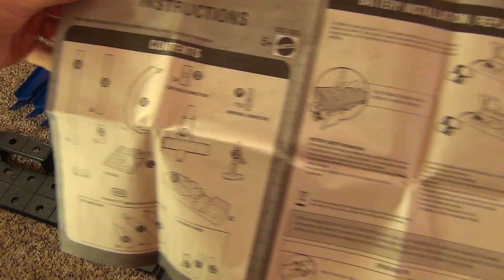Hot Wheels 10-in-1 Super Set with Two Motorized Boosters Loops Track Stunts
This is my all-time favorite Hot Wheels track set because it includes two different kinds of loops (one with a loop base, and one a 90-degree turn) and it comes with both the new and old style curves. Not to mention that it has lots of straight track and two motorized boosters. Comes with one vehicle. This was sold at Toys R Us stores in the United States for around $50.